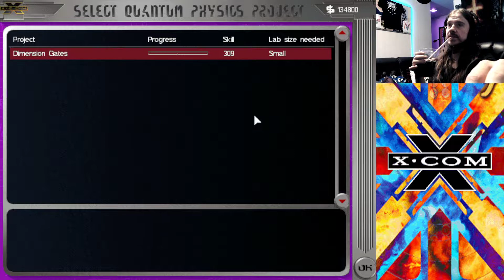XCOM : Apocalypse Part 1